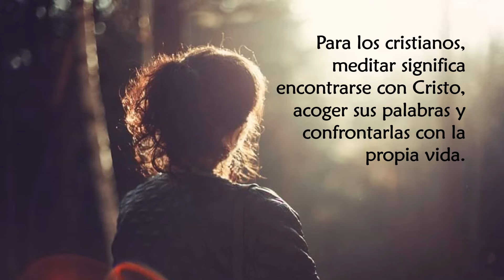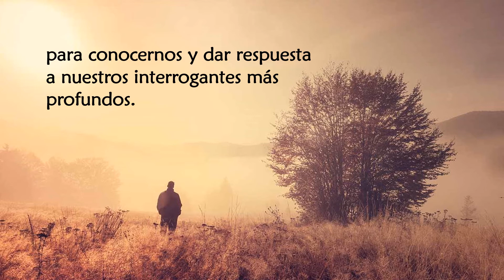Catequesis del Papa Francisco No 31 acerca de la oración La meditación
Resumen de la Catequesis leída en español por el Papa Francisco.